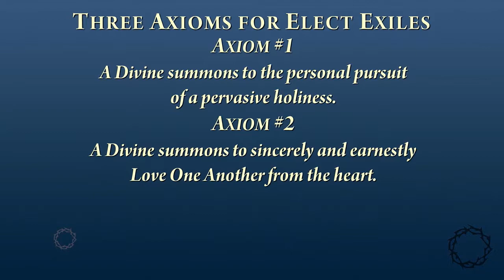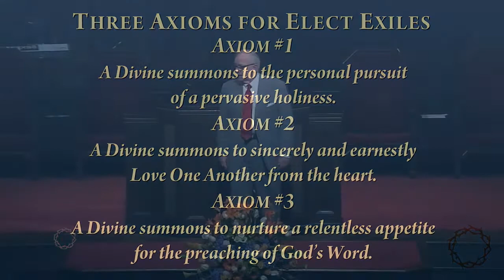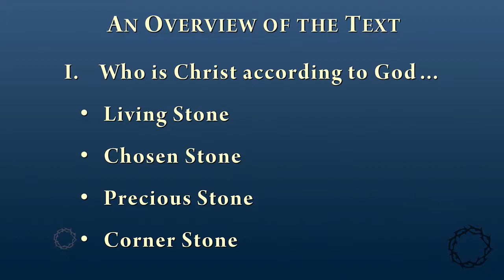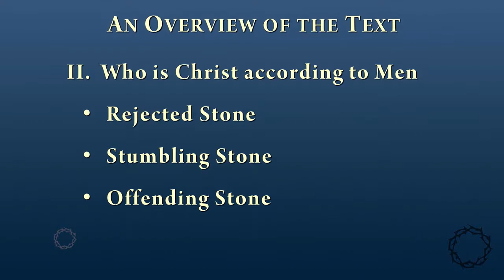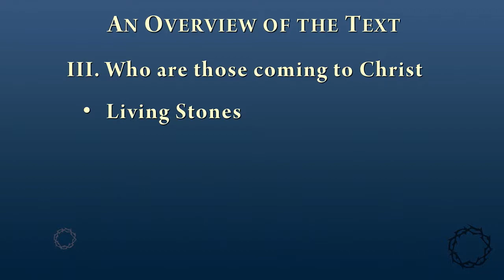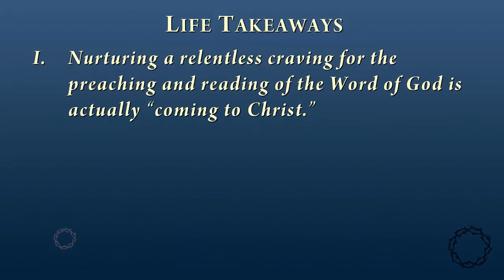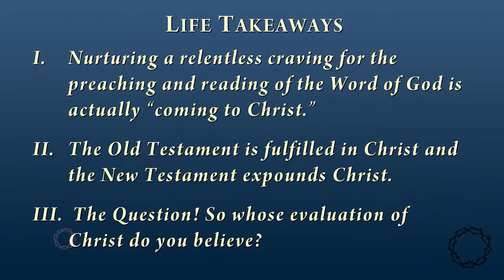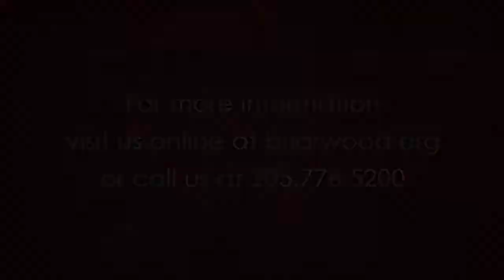Foundations, Part 1 – 6/17/2018